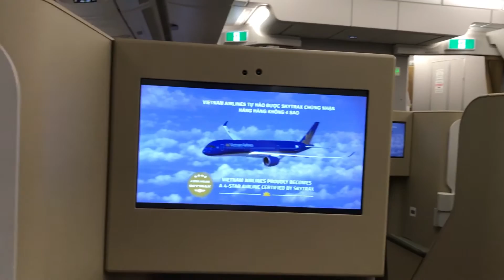Vietnam Airlines A350-900 Business Class